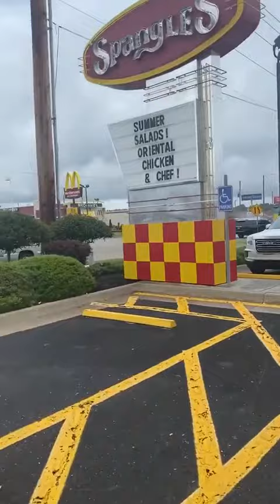Man has seizure while driving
Earn FREE PayPal Money by answering paid surveys, playing games, or watching videos.
to signup today!